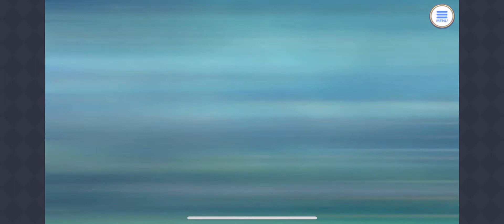Princess Connect: Re Dive The Woodland Loner and the Saintly School Lyceenes 011